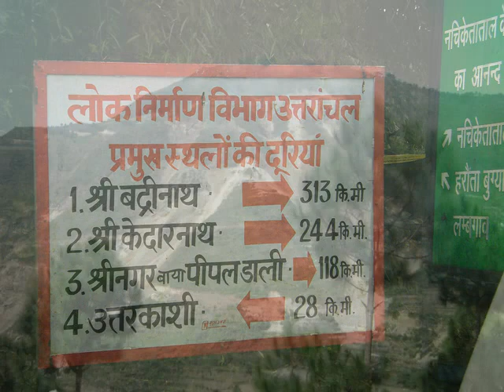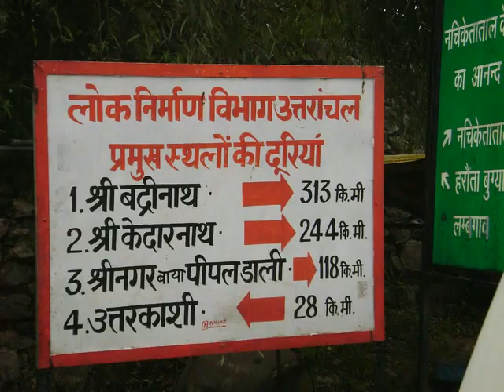kedarnath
Kedarnath (Hindi: केदारनाथ)is a Hindu holy town located in the Indian state of Uttarakhand. It is a nagar panchayat in Rudraprayag district. The most remote of the four Char Dham sites, Kedarnath is located in the Himalayas, about 3584m above sea level near the head of river Mandakini, and is flanked by breathtaking snow-capped peaks. Kedarnath hosts one of the holiest Hindu temples, the Kedarnath Temple, and is a popular destination for Hindu pilgrims from all over the world, being one of the four major sites in India's Char Dham pilgrimage.

Kedarnath is named after King Kedar who ruled in the Satya Yuga. He ruled the seven continents and was a very saintly king. He had a daughter named Vrnda who was a partial incarnation of Goddess Lakshmi. She performed austerities for 60000 years. Because of her, the land is named Vrindavan